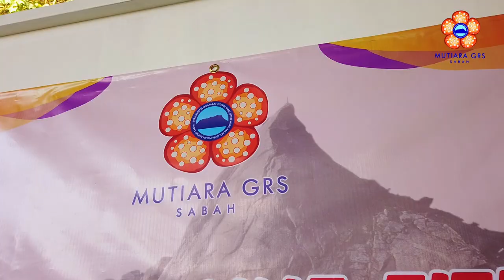Mesyuarat Tahunan Kali-3 | Mutiara GRS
Guest of Honor - Datin Seri Panglima Hajah Juliah Salag,
Wife to Sabah's Chief Minister.